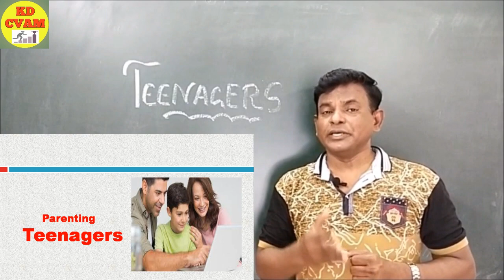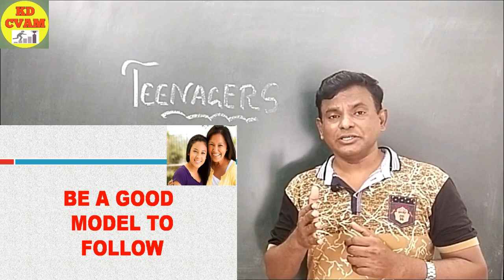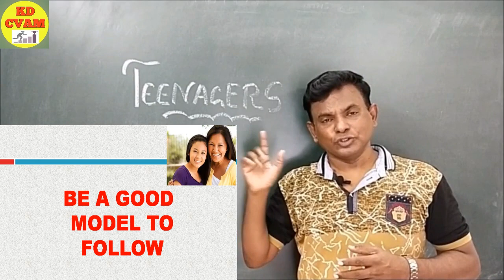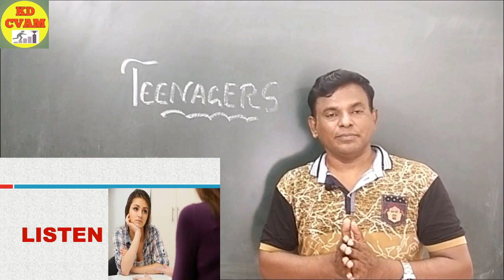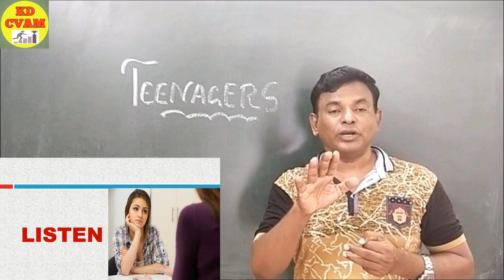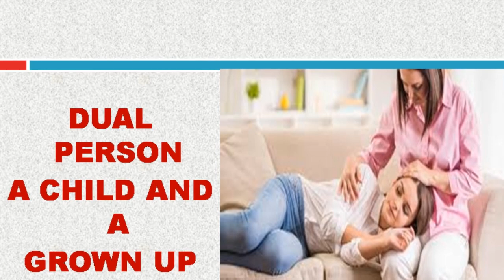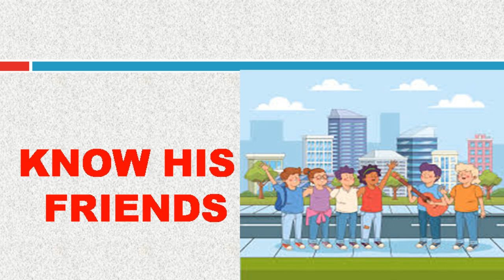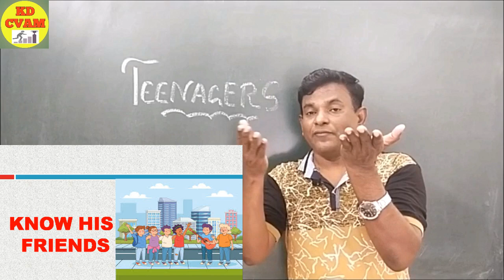Parenting Tips For Teenagers/9 Positve Parenting Tips/Parenting Secret/Teenage Parenting Tips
Mukesh Ambani - The Style of Handling Teenagers, Lets learn from him. Lets Get Best Out Of Them. Teenagers are Creative, Innnovative, Miracle Makers . We just need to Give a Supportive Hand.

Your Queries.
parikshit jobanputra,
parenting tips for teenagers,
parikshit jobanputra video,
how discipline teenage children,
how to deal with a teenage son,
how to deal with the teenage daughter,
how to deal with my teenage children,
teenage parenting tips,
teenage parenting videos,
parenting videos in hindi
how to handle teenage children,
how to handle teenagers,
how to discipline teenage children,
parenting tips for children in hindi,
parenting videos,
childhood,children,
parenting,teaching
parenting tips,
parenting books fortnite,
parenting hacks,
parenting and family,
parenting humor,
parenting styles,
parenting classes,
parenting choices,
parenting advice,
parenting adult children,
parenting adhd,
parenting affirmations,
parenting beyond belief,
parenting be like,
b k shivani parenting,
positive parenting b.ed,
parenting discipline

The most difficult problem for today's parents is HANDLING TEENAGERS. They get buffled by the behavioural changes in their teenage child. The child whom they loved , the child whom they saw as an innocent baby today suddenly behaving differently is not acceptable to many parents.

But friends this is all nature's gift. Everyone has to pass through this teenage including all living organisms. Infact if taken positive teenage is the most productive age that world has found.

Teenagers do wonders and perform miracles during this stage but they need to be given their freedom to do all this.

We as a parents always wants to tie up with out love knots .

Teenagers are the best friend to their parents .

Teenage is the most tender stage of life. Can go anyway if not properly guided or handled.

You need to be very cautiously handle them .

Emotions and Feelings are the only way they surrender.

Kindly watch this video to know the nine parenting tips and I hope will like the most.

You can also watch our previous video on Teenagers

thanku